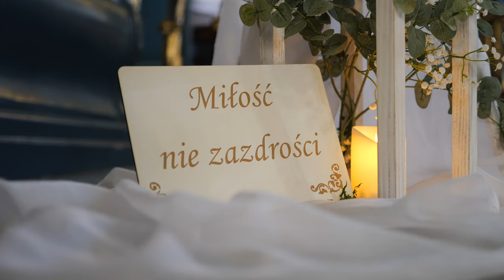Joanna i Robert - klip ślubny, Bielsko-Biała, Łodygowice, Żywiec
Joanna i Robert
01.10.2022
Teledysk ślubny